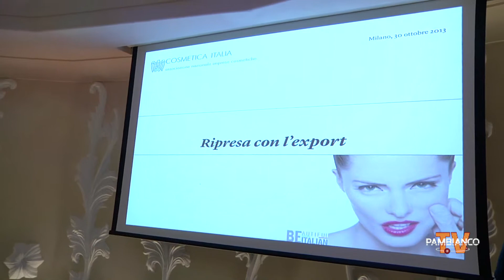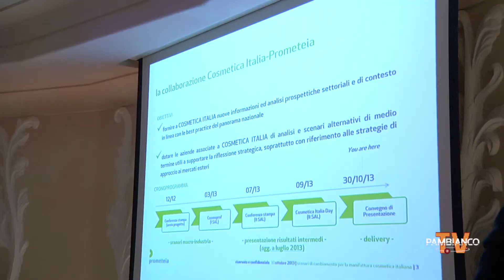Cosmetica, parola d'ordine export